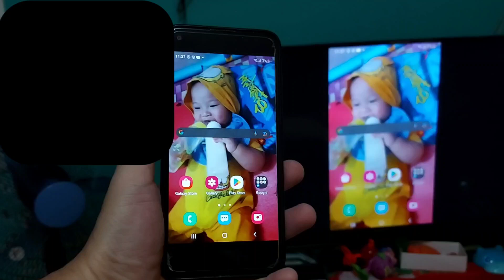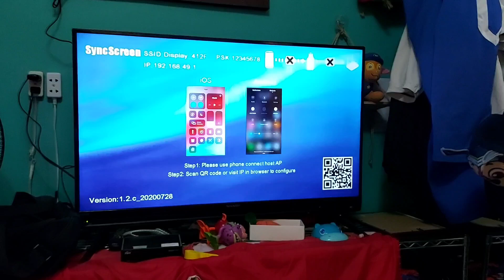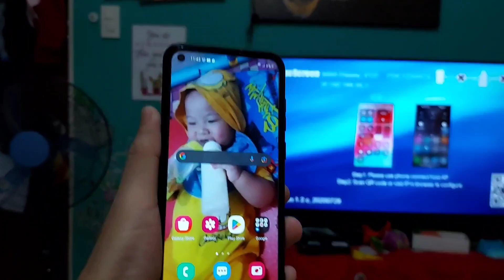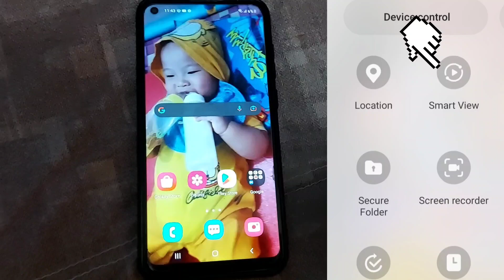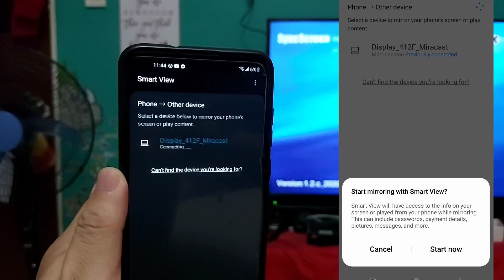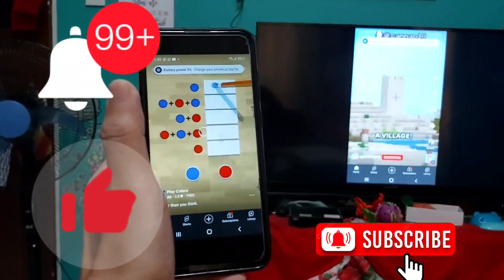Paano I-connect ang phone sa TV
Kung Luma na ang iyong TV, at hinde ito smart TV, or wala itong wifi connection,  ay pwede mo pa din ma connect ang iyong cellphone sa TV. Para mapanood mo sa TV Kung ano man yun ginagawa mo sa cellphone.

Pwedeng video na pinapanood, or Facebook, or nag Lalaro ka ng game.

kailangan mo lang ng dongle connection, para ma connected ang cellphone mo sa TV.

alamin natin paano gawin ito.